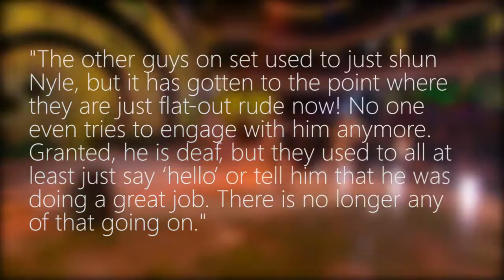Peta Murgatroyd Caught Up In ‘DWTS’ Feud: Everyone Is Shunning Nyle DiMarco Backstage!